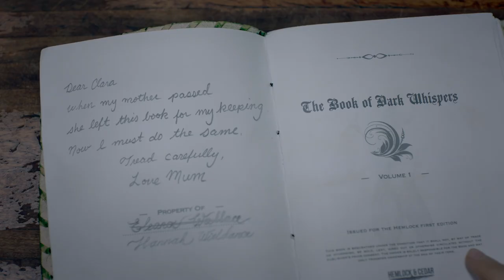DARK WHISPERS Vol 1 Trailer (2021) Horror Anthology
Evolutionary Films is proud to present the horror anthology DARK WHISPERS (Volume 1), releasing on all major digital platforms across the UK and Australia on 25th January 2021.  DARK WHISPERS (Vol 1) consists of ten chilling chapters by female directors from across Australia, brought together by the Sydney based production company Hemlock & Cedar Films with a wraparound story written and directed by the anthology Creator Megan Riakos (Crushed, Deadhouse Dark).

Inspired by her own experience as a female genre filmmaker, Riakos teamed up with fellow producer Leonie Marsh (formerly of Matthew Vaughn’s Marv Films), associate producer Briony Kidd (founder of the feminist genre festival - Stranger With My Face International Film Festival) and executive producer Enzo Tedeschi (A Night of Horror Vol.1, The Tunnel & Event Zero). They launched an Australia-wide called out for submissions and received short films from almost every state and territory of the country in a myriad of horror sub-genres proving that the lack of women directors in the horror world wasn’t because they didn’t exist, they just weren’t being recognised.

When Clara discovers her deceased mother’s ‘Book of Dark Whispers’, she can’t stop reading the strange stories within its mystical pages. Each weird tale reveals a new facet of the twisted human psyche... or the not-so-human. From the horror of grief to a sharehouse living disaster, from existential dread to right-swiping vampires, there is something for all tastes, as long as those tastes are twisted!

Amongst the cast of DARK WHISPERS (Vol 1) are Ed Speleers (Downton Abbey) and Anthony LaPaglia (Without a Trace) who feature in the segment ‘The Ride’, a darkly comic thriller which was backed by the BBC and Asher Keddie (X-Men Origins: Wolverine) who is terrorised by a stalker in the chapter ‘The Intruder’.

Producer Megan Riakos, who co-founded Women in Film & Television Australia, said, “It really is true that if you can see women who are succeeding in your field, it gives you the belief that it is possible for you to do it too... Women’s horror is firmly embedded in the female gaze, taking a much more psychological approach, often subverting the typical horror tropes, resulting in a fresh and unique perspective.”

Evolutionary Film’s managing director, Diane Shorthouse, added, “We're very excited to be bringing this well-crafted anthology of psychological, quirky and sinister stories from 11 exciting female filmmakers to audiences in the UK and Australia! We look forward to further haunting tales in volume two!"

Running time: 100 Minutes
Certificate: 15 (UK), M (Australia)
Language: English with one segment in Baha Indonesian